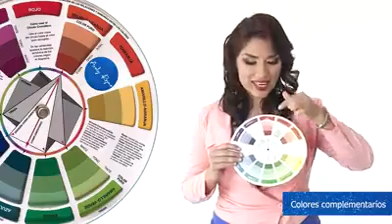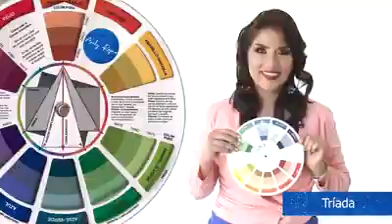uso del curculo cromático en el maquillaje parte 2 / maquillaje Profesional/ Arely Rojas